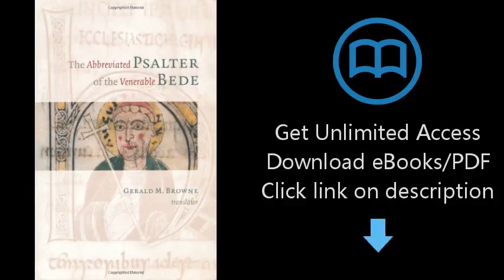Download The Abbreviated Psalter of the Venerable Bede [P.D.F]